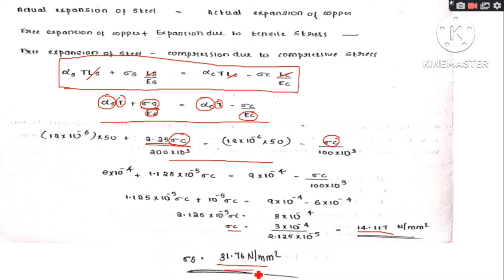KTU |2019SCHEME |MECHANICS OF SOLIDS|MOS|MODULE 2 -PART 9-THERMAL STRESS ON COMPOSITE BARS -PROBLEMS